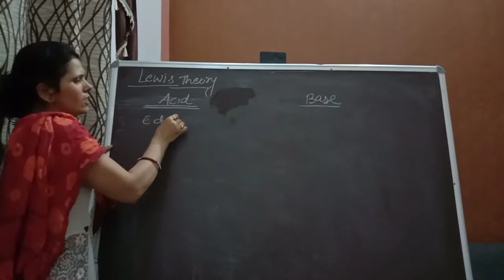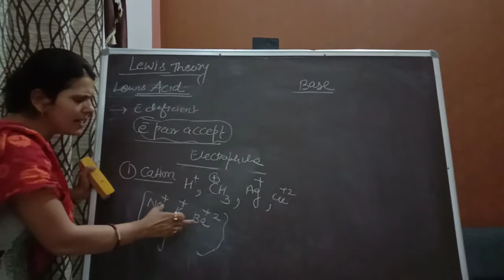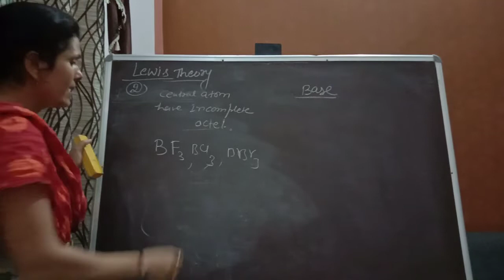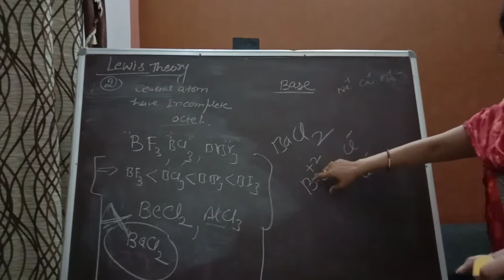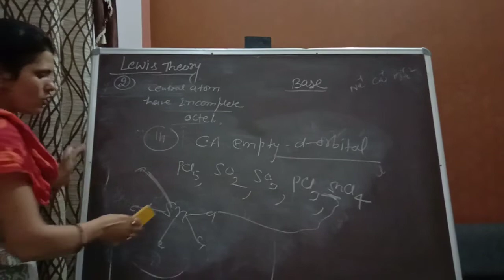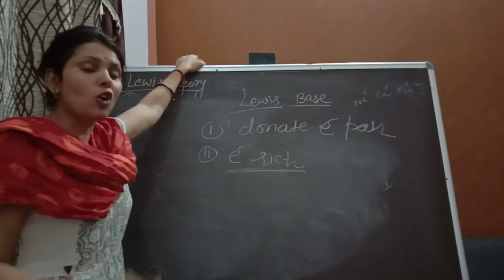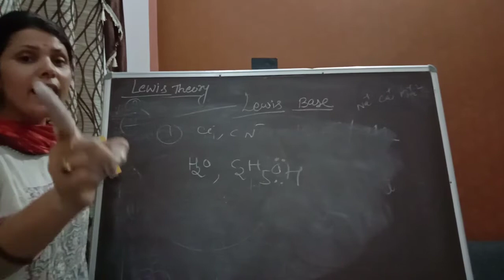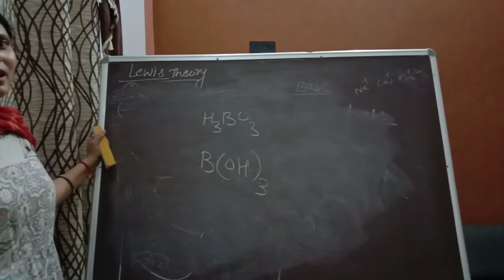Acid Base Theory (Part 3) 10th NTSE By Samarjeet Mam